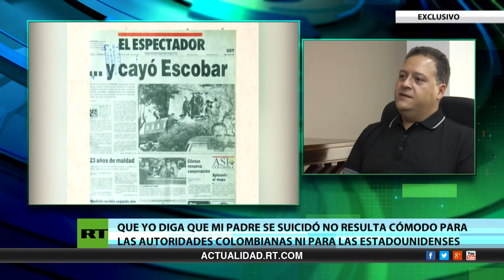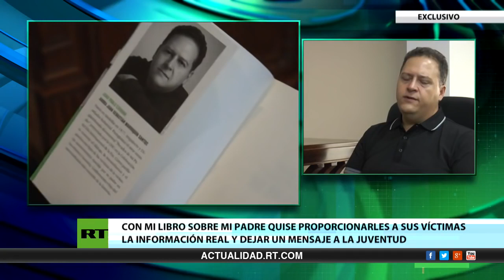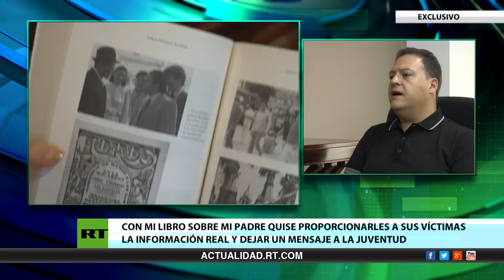Hijo de Pablo Escobar habla de los enemigos heredados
El hijo de Pablo Escobar Gaviria habla en RT sobre su padre y sus enamihos